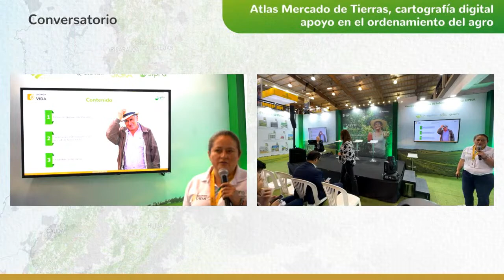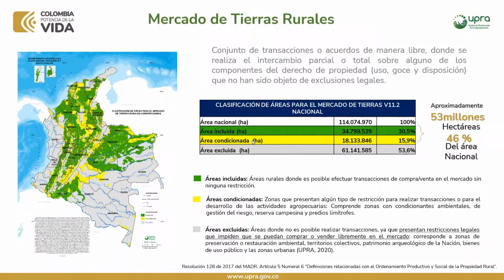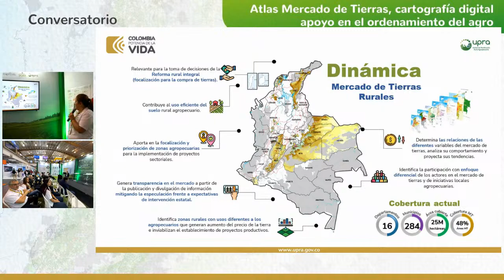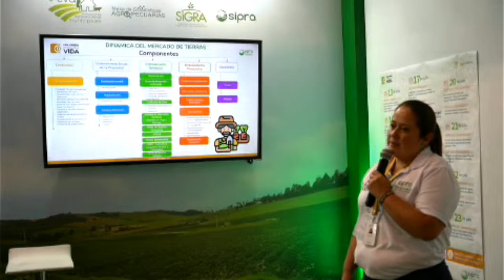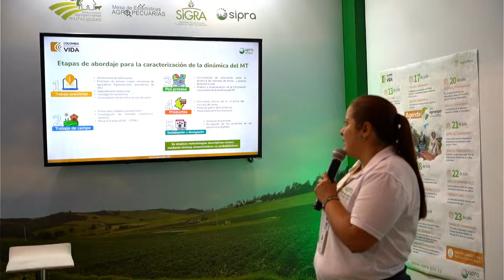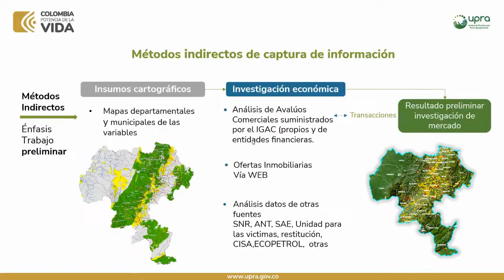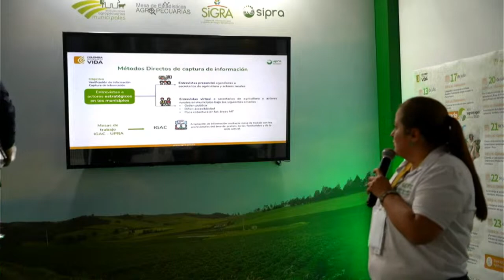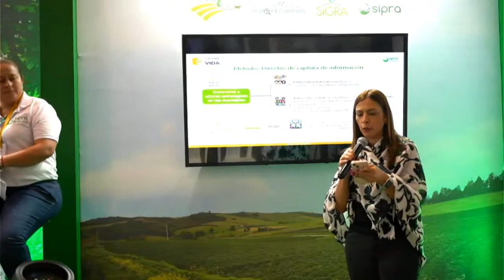Atlas Mercado de Tierras, cartografía digital apoyo en el ordenamiento del agro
Con esta charla conocerá  la importancia del Mercado de Tierras en Colombia como determinante del precio de la tierra rural. La relación entre la distribución de la propiedad, la informalidad en la tenencia y la producción agropecuaria.